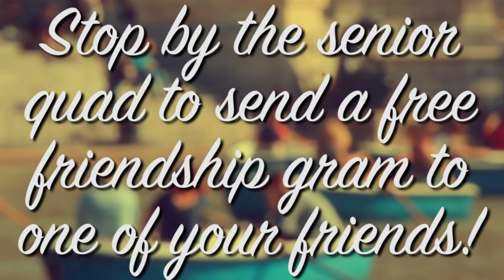12.6.17 - TCHS Daily Announcements